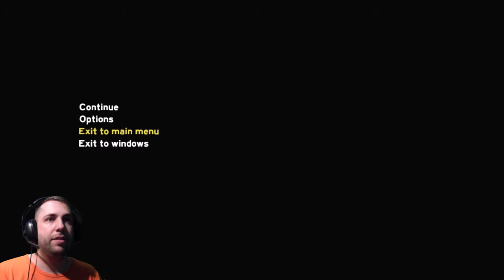The Forest - Ep5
Plataforma: PC
Género: Sobrevivência

  ●  Brazuca Fashion

●  Byte TV

Skype: ♥ ccK0B1
Youtube Partner: ♥ Fullscreen
▬▬▬▬▬▬▬▬▬Comentário▬▬▬▬▬▬▬▬▬▬▬▬▬▬▬